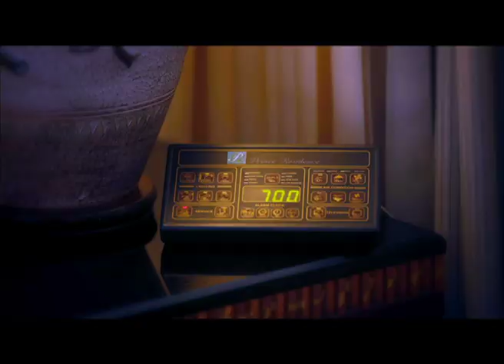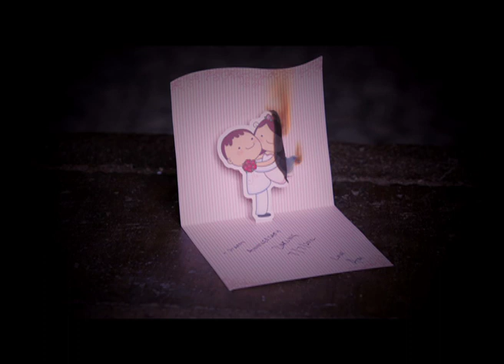Aditya Jassi- Tu Kaun Hai (Official Music Video) | Revibe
Revibe is thrilled to introduce "TuKaunHai" by the exceptionally talented AdityaJassi. This enchanting musical composition is a captivating journey into the realm of emotions. Aditya Jassi's evocative rendition in "Tu Kaun Hai" resonates with passion and depth, promising to take you on a soul-stirring exploration of love and identity. Join us on this musical odyssey as we embrace the artistry of Aditya Jassi and lose ourselves in the captivating world of "Tu Kaun Hai."

Credits:
Singer: Aditya Jassi
Lyrics: Aditya Jassi, Vinayak Gupta, Aditya Jassi